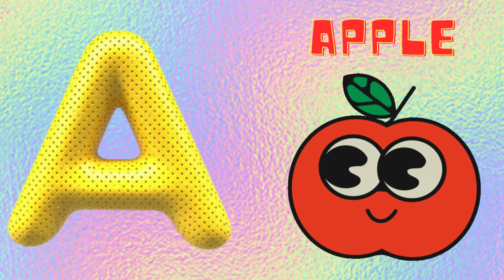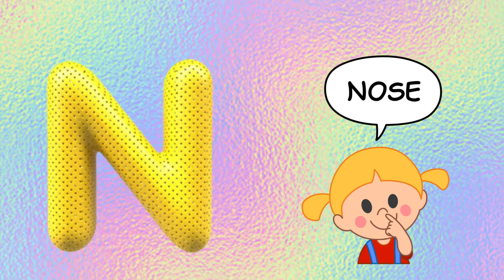ABC song | nursery rhymes | abc phonics song for toddlers | a for apple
From joyland tv for kids

Twinkle Twinkle Little Star + Wheels on the Bus and more Kids Songs and Nursery Rhymes -

abcd, abcde, a for apple b for ball c for cat, alphabet, phonic song, अ से अनार,  - Numbers Song - Learn to Count from 1 to 10 | Nursery Rhymes and Kids Songs

Nursery Rhymes | Baby Songs